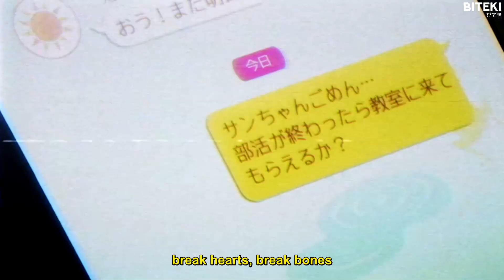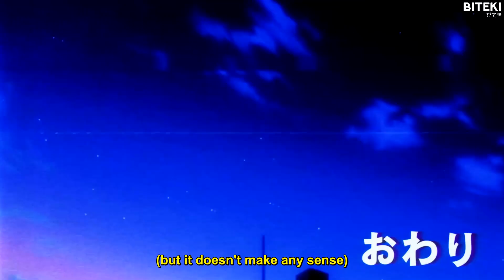Ouse - You Make It Worse (Lyrics)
Produced by NiNETY8.

Anime:
Ore wo Suki nano wa Omae dake ka yo

Lyrics:
[chorus]
i've been feeling let down hating myself
now you see my playing
so why help?
i try to keep my head out of this hell
i can hear what you saying just not well
'cause in my head it's all just words
they dont make sense but they still hurt
im playing dead now how does it work
i need you to go 'cause you make it worse
('cause you make it worse)

[verse 1]
i dont ever wanna fall in love again
'cause it hurts too much
and i can't forget
sometimes getting high makes it better
but in the end it doesn't really matter
break hearts, break bones
i love to hate you when i'm alone
hate, it's my fault
but how could i have ever known

[pre-chrous]
the way i am right now (i am right now)
and you made me feel
like i was changing
im still waiting (im still waiting)

[chorus]
so why help?

[verse 2]
guess i'm cruising on my own for now
and i’ll find my way back home and out
again, again
and to be honest i'm better off like this
my pain's in vein 'cause i can't resist
like magic pulling me into this
(me into this)

[chorus]
so why help?

(but it doesn't make any sense)